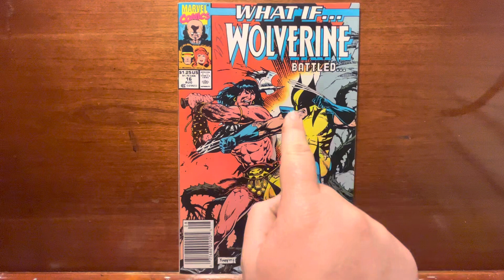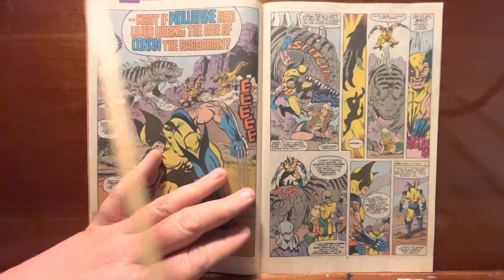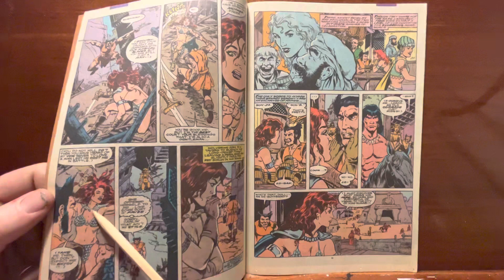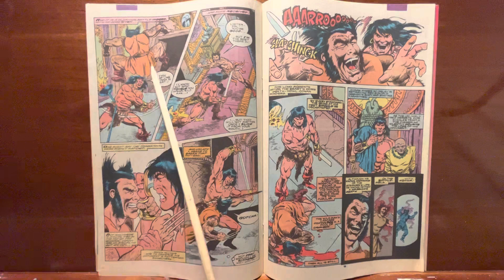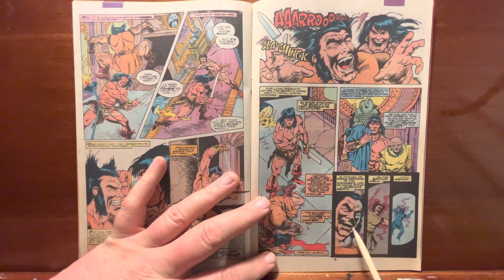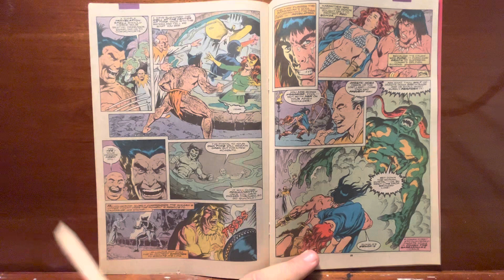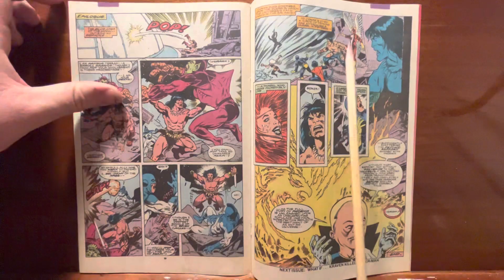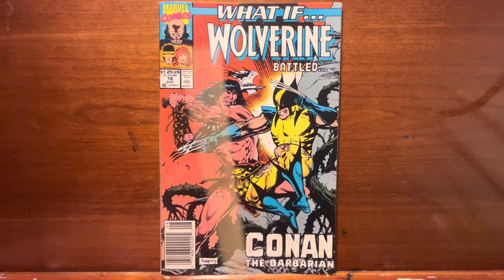WHAT IF? Wolverine vs Conan?!?